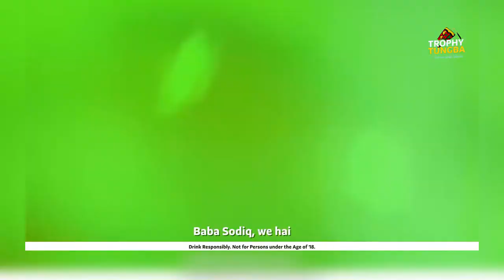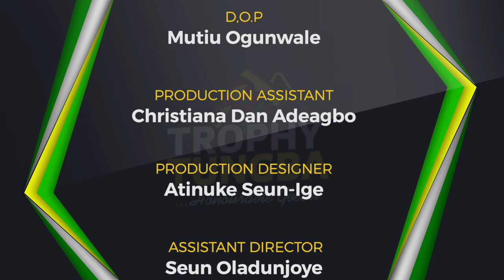TrophyTungba season 1 Episode 2 with WaleWalata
TrophyTungba Episode 2 with WaleWalata